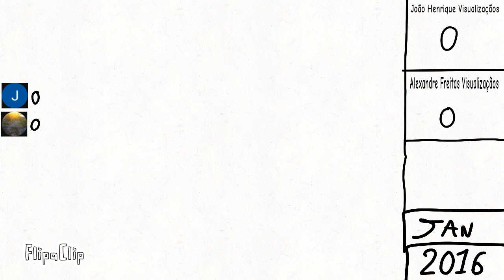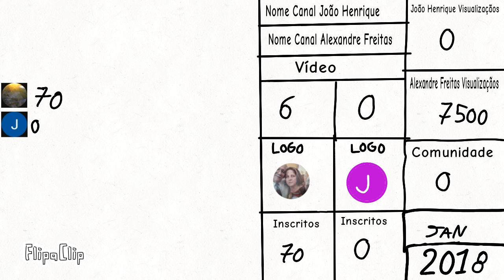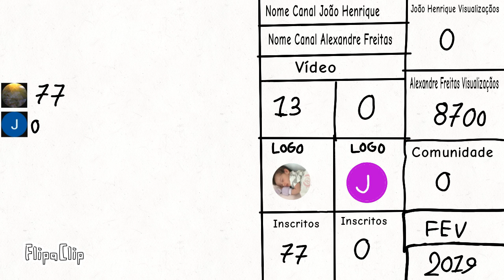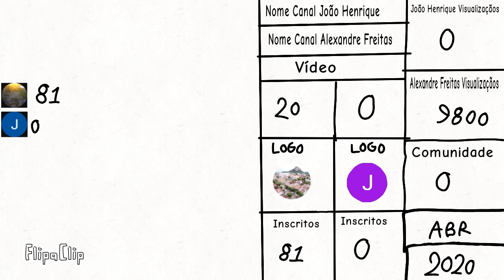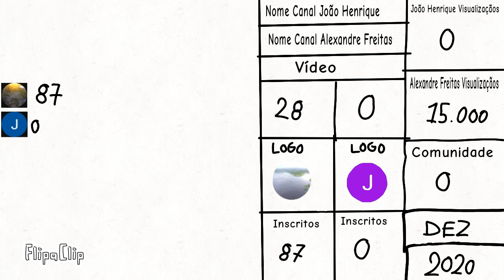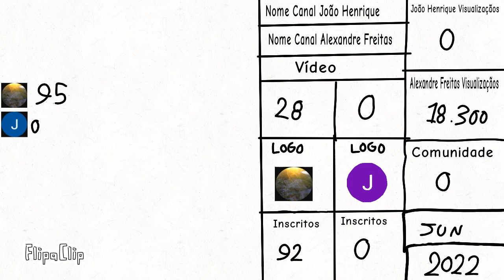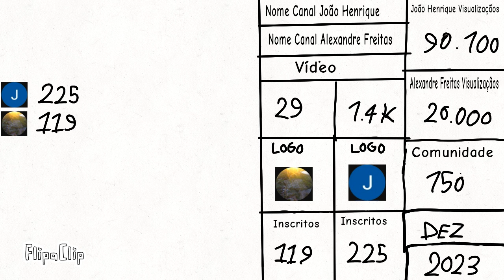João Henrique Vs Alexandre Freitas 2015-2023